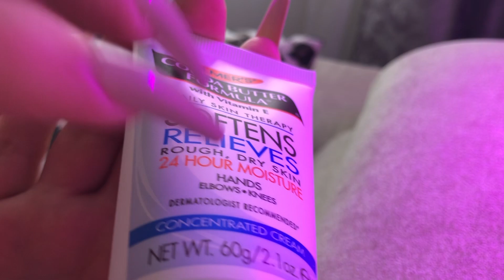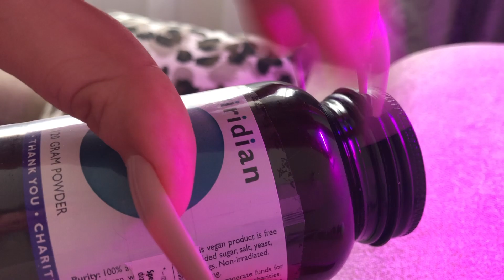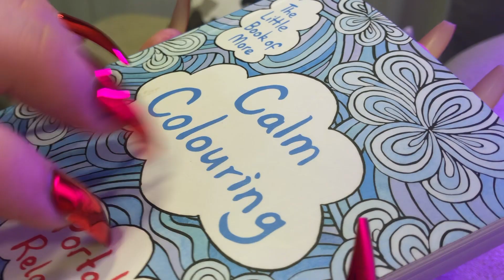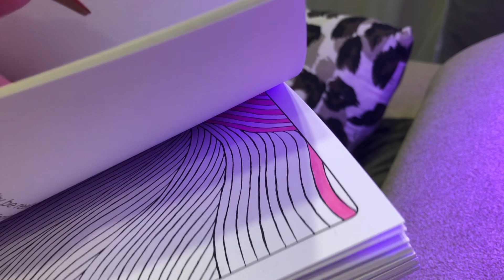ASMR Fast Tapping & Scratching on Random Objects⚡️